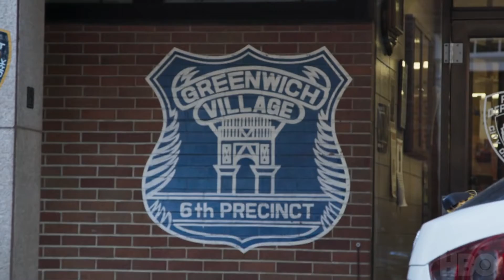ADRIENNE 2021 new trailer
As the muse of Hal Hartley's indie classics and as writer/director of the critically acclaimed Waitress, Adrienne Shelly was a shining star in the indie film firmament.
Director: Andy Ostroy